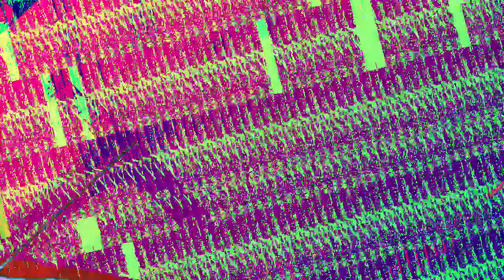[EPILEPSY WARNING] Movie 23 07 18 03h44m42s